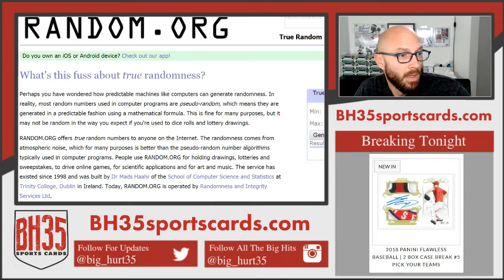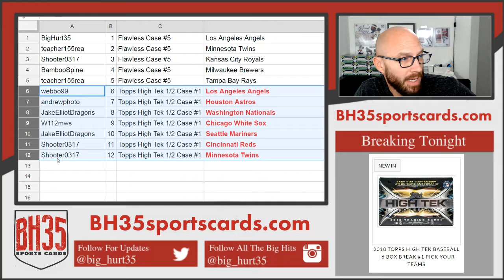Mini Filler for Flawless and Topps High Tek Baseball 2 SHOTS AT THE ANGELS!!!